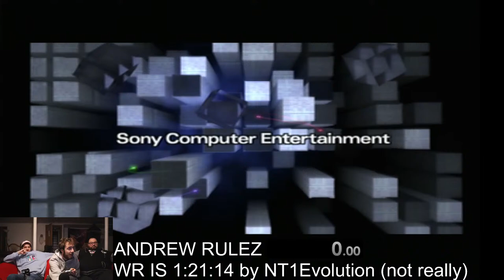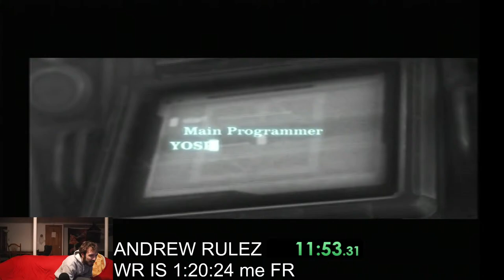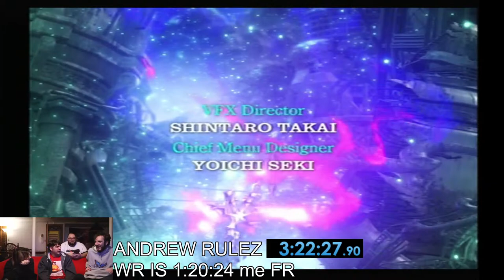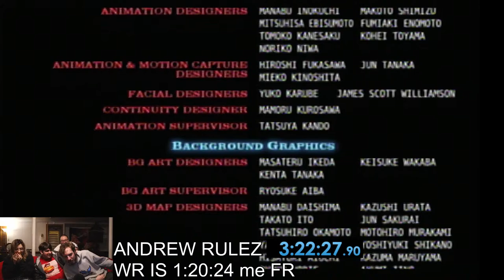World Record Holder Teaches His Apprentice the Dirge of Cerberus Speedrun